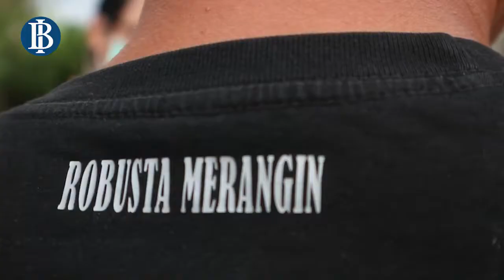Jangkat Timur Lokasi Program PSBI Bank Indonesia Provinsi Jambi Untuk Meningkatkan Kapasitas Ekonomi